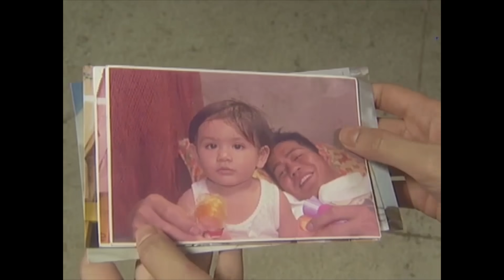Isabel and Lazaro thank Guido for loving Annaliza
Isabel (Denise Laurel) and Lazaro (Patrick Garcia) is grateful that Guido (Zanjoe Marudo) loves and takes care of Annaliza (Andrea Brillantes) like his own child.